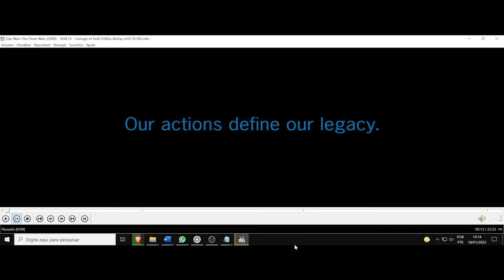(AF) S4 10. Star Wars The Clone Wars. Nossas ações definem o nosso legado